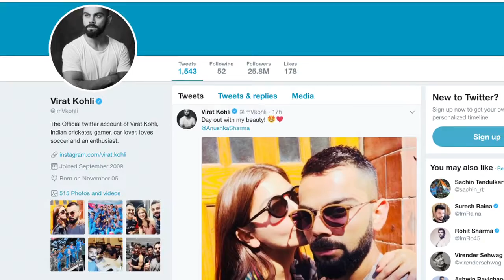Virat- Anushka PDA moment in London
Anushka Sharma, who got married with Indian Cricket Captain Virat Kohli has seen sharing their PDA photos on their social media handle that go viral on internet. Anushka joined Virat in London. Virat is in England with Team India that has already won the T20 series against the hosts and are now gearing up for the ODIs that is scheduled to begin from 12th July.